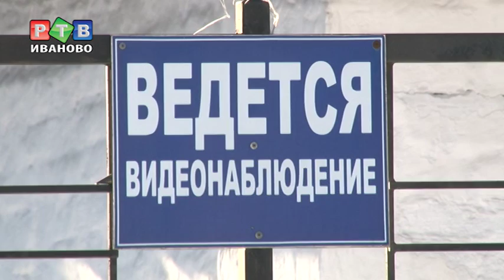Щудровская палатка: появится ли доступ в памятник архитектуры?